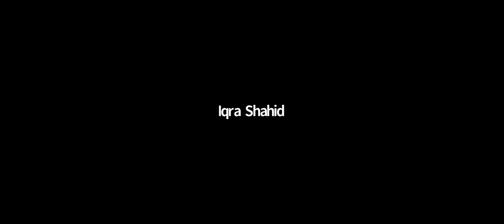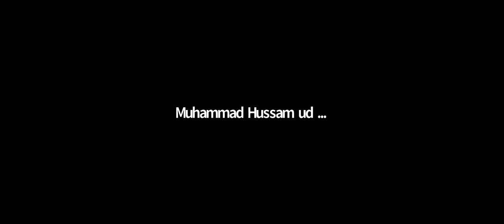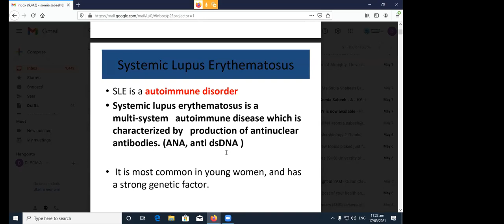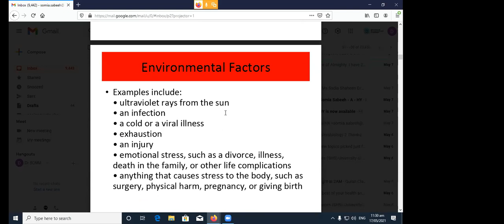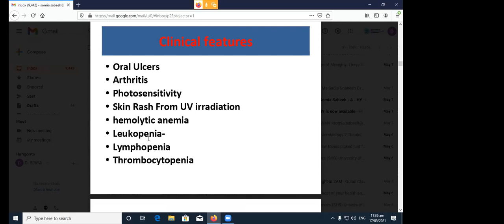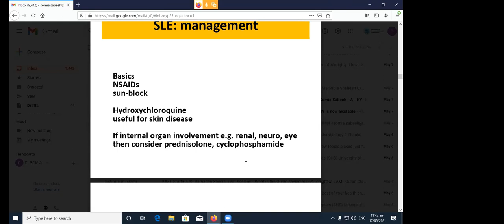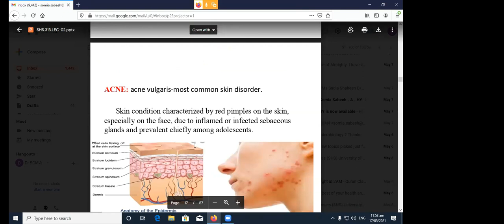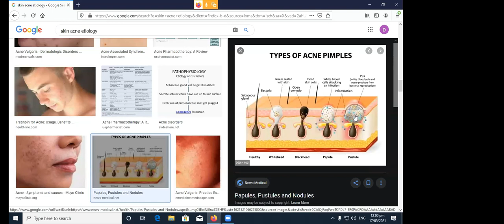PATHO & MICRO LEC 2 Part - 1 | SHS 313 Lecture 2 Part 1 | Pathology and Microbiology 2 Lec 2 Part 1